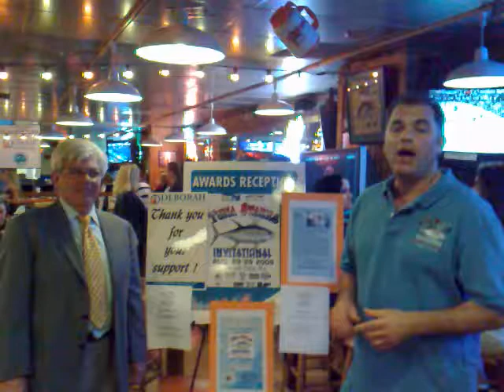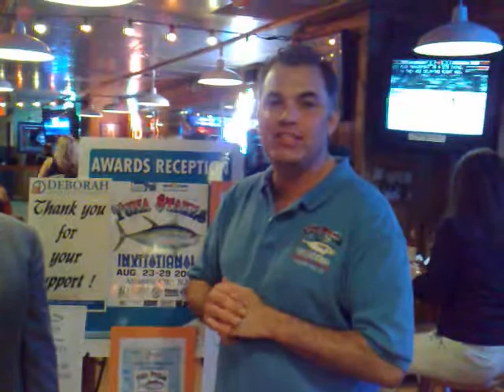Tuna stakes Kickoff Party